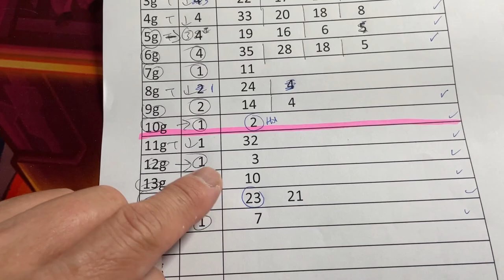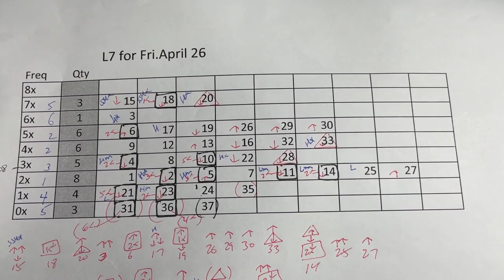My ロト7 prediction for Fri. April 26, 2024-Wow! My prediction captured 5/7 plus one bonus!